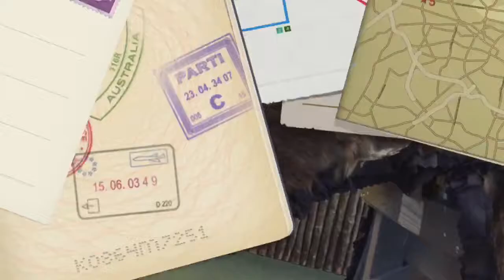The Ultimate Big Bear Snow Play Experience – Don’t Miss Out!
Join us for an unforgettable adventure in Big Bear! Experience the thrill of winter fun at Big Bear Snow Play, where we race down snowy hills in tubes and enjoy endless outdoor excitement. Next, we head to the Big Bear Discovery Center, where we explore interactive exhibits and learn about the area’s rich natural history and wildlife. Finally, we take a peaceful hike along the scenic Woodland Trail, surrounded by towering pines and breathtaking mountain views. Whether you're seeking adventure or relaxation, Big Bear has something for everyone!

00:00 Intro
00:17 Big Bear Snow Play
01:14 Big Bear Discovery Center
01:32 Woodland Trail